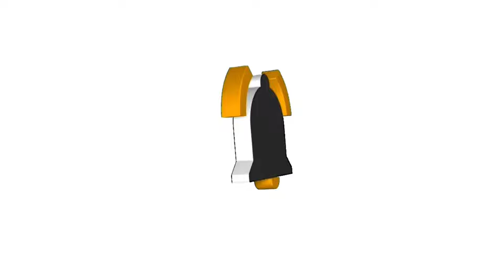ZEMO KRALJ I ŠAMPION MUĆE PRAVE LOM U KOLU NA VAŠARU / BUK-OLOVO 2024 /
Tradicionalni praznik na Krivaji za sve stanovnike Olova, Zavidovića, Zenice, Banovića, i drugih bh. gradova i regiona za ulaznicu po cijeni od 10 KM omogućio je uživanje u raznovrsnoj muzici, vašaru, piću, najsočnijem pečenju, narodnom kolu i drugim aktivnostima.